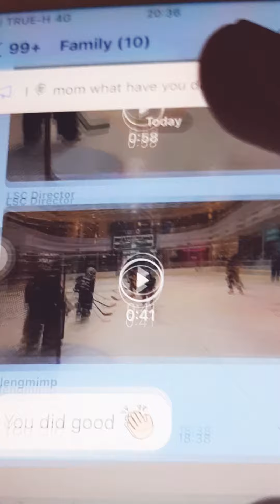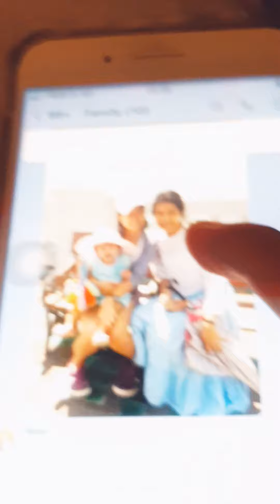SMJ when they was little funny 😆 moments 😆 😄 🤣 😂